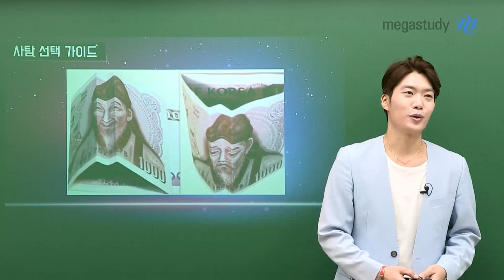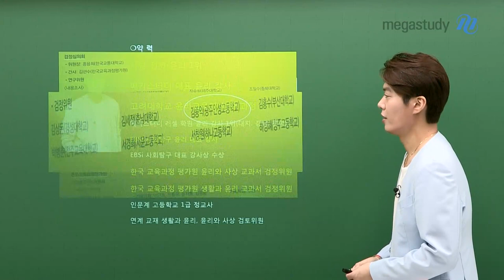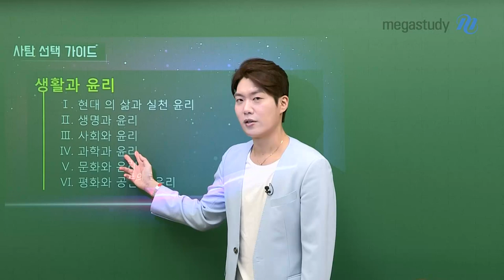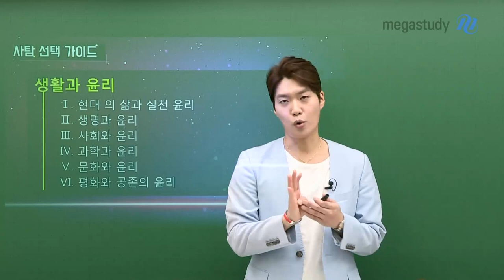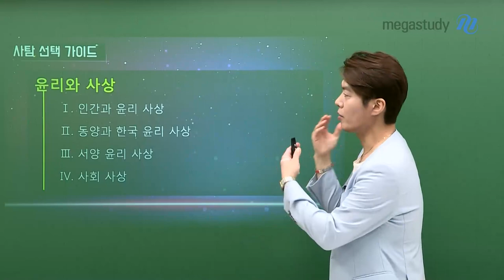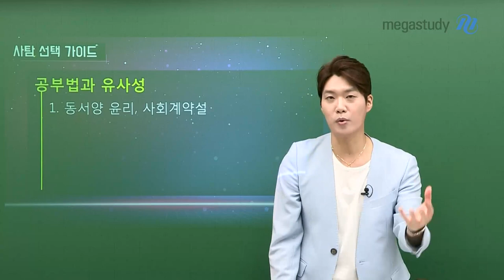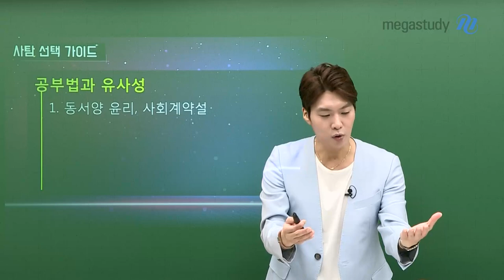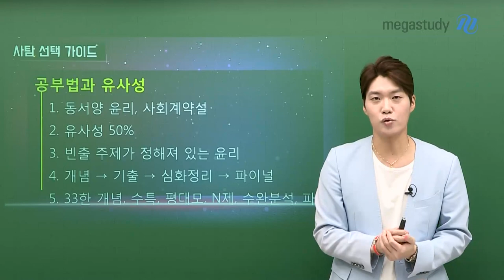[메가스터디] 윤리 김종익쌤 - 종익쌤의 사탐 선택가이드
윤리 전문가 종익쌤이 알려주는 사탐 선택가이드!

생활과윤리, 윤리와사상의 과목 특징과 장점까지 꼼꼼하게 알려드립니다!

종익쌤의 사탐 선택 가이드를 확인하고

2024 수능 윤리 1등급 가자!

- 윤리 김종익 선생님을 더 알고싶다면?